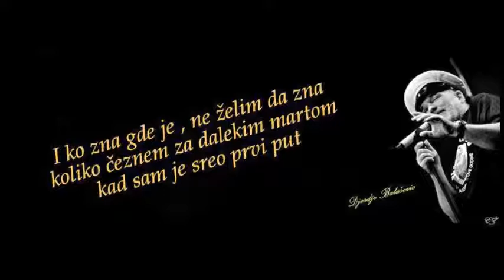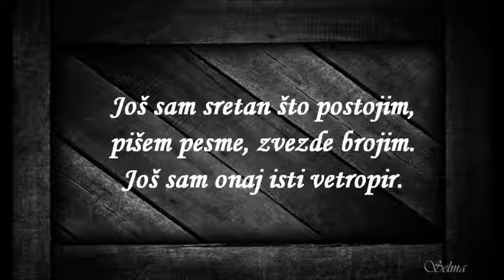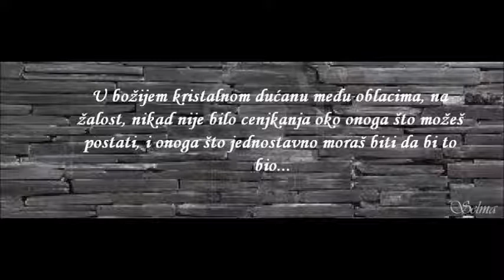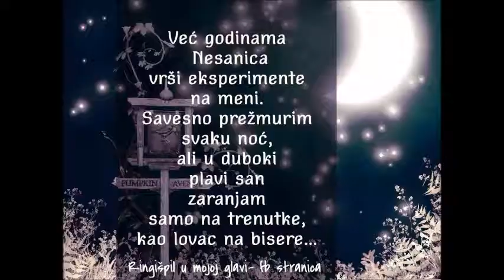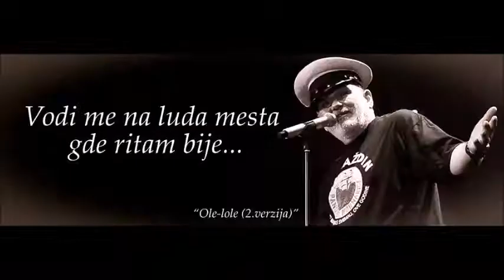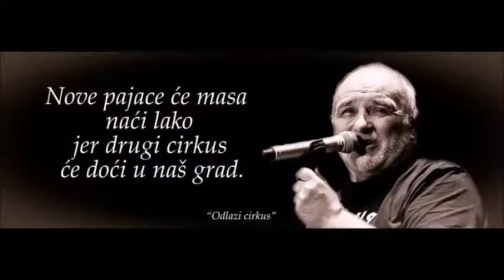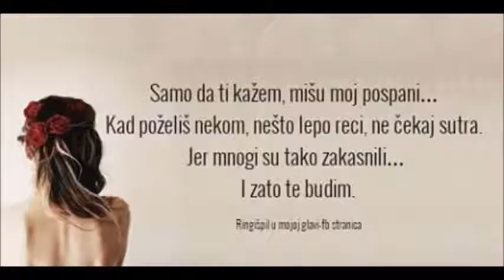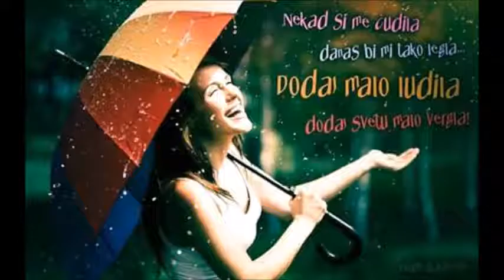Bunjevacke pisme 2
Bunjevacke pisme za dusu 2